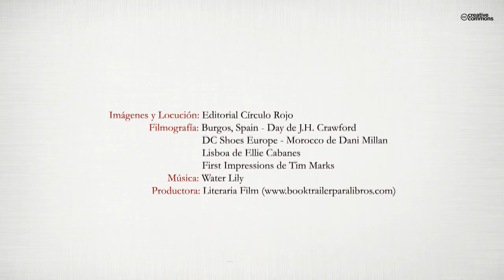El caso Botsuana (Booktrailer) - Editorial Círculo Rojo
Podemos afirmar que el conjunto de relatos y demás piezas de este libro guarda continuidad
con los tres anteriores. En buena medida constituirían el estilo o el genio
(con minúscula) del autor. Sigue habiendo una orientación autobiográfica, pero aparecen
otros relatos más vinculados a experiencias ajenas, a hechos acaecidos, y algún
ensayo relacionado con la verdadera profesión del escritor.
La mejor explicación a la razón de los contenidos está recogida en el texto titulado
“La inspiración”. Ahí trata de organizar los orígenes de esa inspiración que, como
decía Picasso, suele pastar en las praderas del arte o la cultura populares. Pero exige
el esfuerzo casi continuo. Una buena parte de lo que aquí se describe proviene de la
vida del entorno, de lo que la gente hace o dice. O incluso de lo que le gustaría hacer
o decir pero que ni hace ni dice, sólo piensa.
Algunos textos responden a asuntos que tuvieron alguna actualidad. El que da el
nombre al libro, proviene de un suceso que conmocionó los cimientos de nuestra sociedad.
El texto, en realidad, trata más de hacer justicia al contexto donde se registró
el incidente que de comentar las circunstancias tragicómicas que lo rodearon.
Con frecuencia el árbol no deja ver el bosque. Y en este caso, el país donde se produjo
el hecho tiene un interés muy superior a los personajes que protagonizaron el
incidente, ridículo por lo demás, excepto, claro está, para el paquidermo víctima de
la conjura.
Como en casos anteriores, los “asuntos portugueses” tienen cabida en el conjunto
de los relatos, afianzando así la creciente imbricación del autor con el país vecino, en
muchas dimensiones, hecho del que quiere dejar constancia.